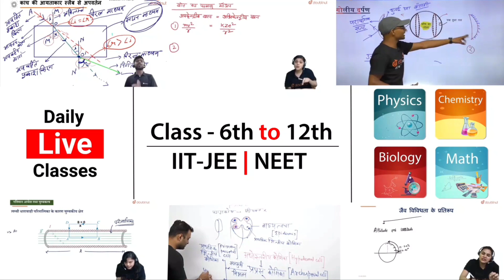MOVEMENT MISSION & MATRIX SPIN NEW EVENT IN BGMI & PUBG || GET FREE 2 COUPONS & 200 AG CURRENCY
Hello Friends,
Watch this latest video of BGMI where I explained about new events.

More Features :
1) Saari important books milengi solved video solutions ke saath
2) Previous year papers, Important PDFs, Question Bank
3) Crash Course, Mock Tests, Quiz
4) India's biggest student's community
& much more

3 Crore se zyada bachho ka bharosa!!"

▶️Intro Song👇
Still Looking